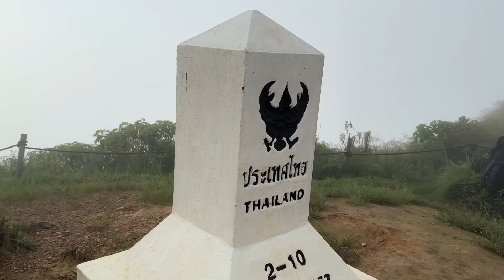Север Таиланда | Phu Chi Fa - гора | самое красивое место Чиангмай Чианграй